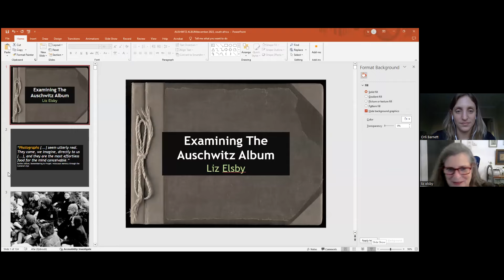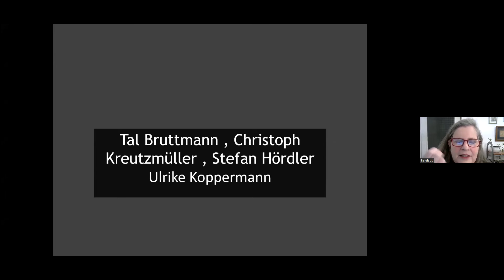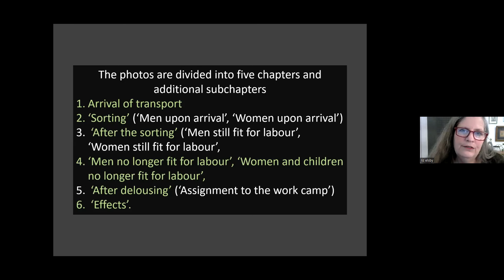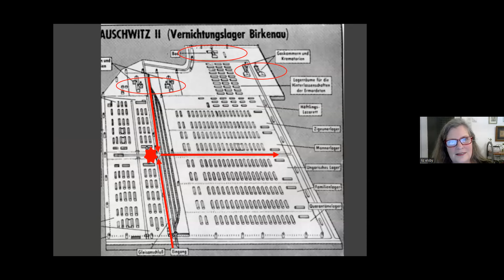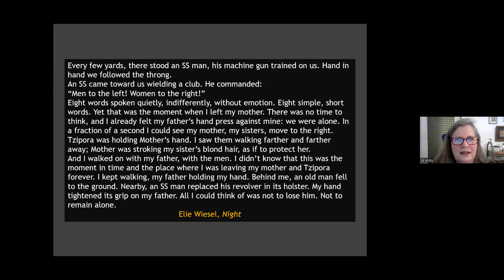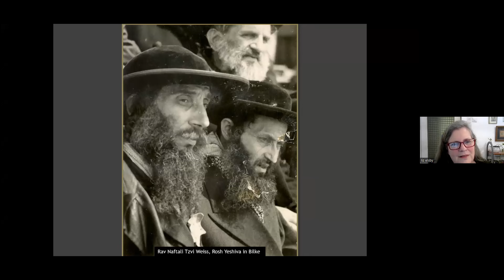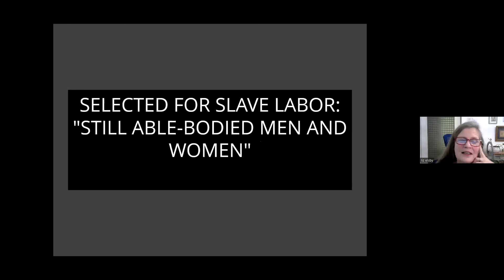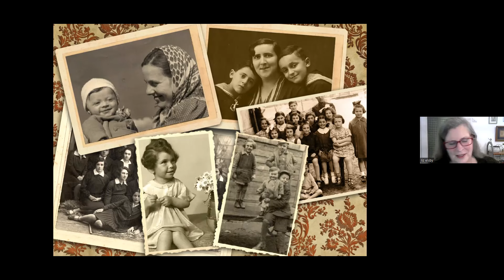The Auschwitz Album with Liz Elsby